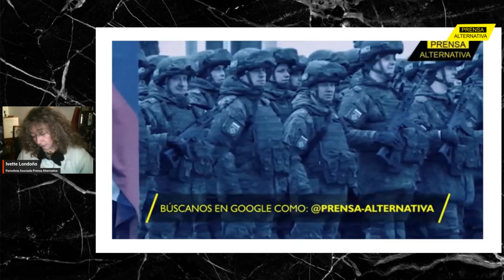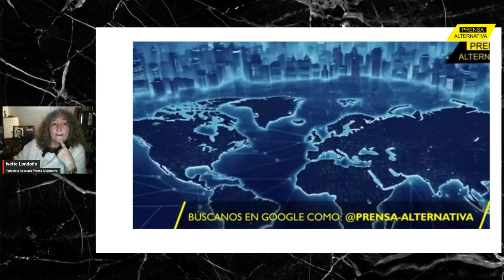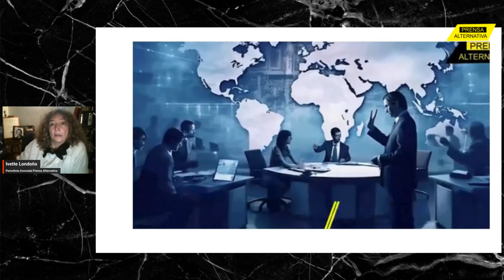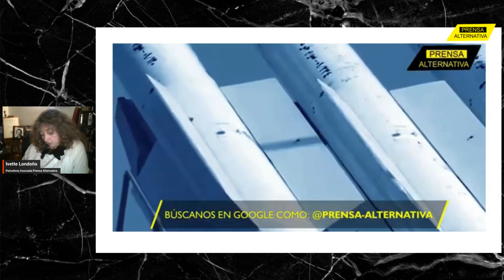Syrskyi DESAPARECIDO: Ejército ucraniano a la deriva ante terrible noticia | Charla Ivette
¿Mas problemas para Zelenski en el frente? Los reportes de un canal ucraniano han dado cuenta de la desaparición de nada menos que el comandante en jefe de las tropas ucranianas, cerebro de la operación en Kursk...Ante los reveses recibidos en los últimos meses desde su nombramiento en febrero, han sido uno tras otro los errores que Ucrania ha tenido que pagar caro...¿Renuncia voluntaria. caída en combate, o acaso un plan mas siniestro que viene del  mismísimo Zelenski? En el terreno de la especulación todo es posible y en la guerra y en la política, la realidad supera la ficción...Charla con Ivette.

Rep0
PAN02
PRO